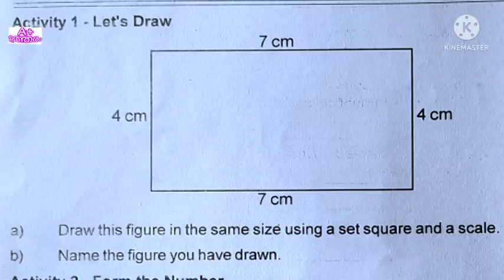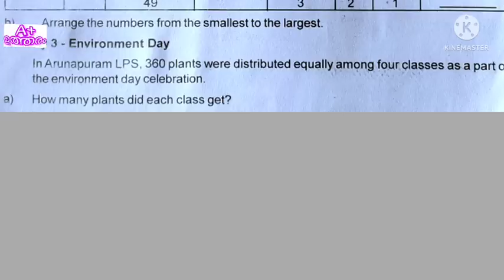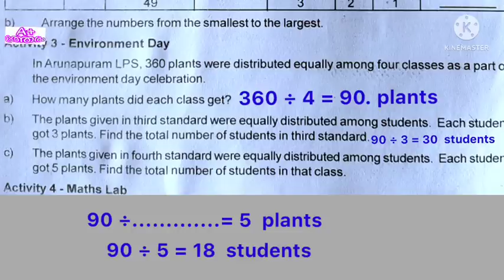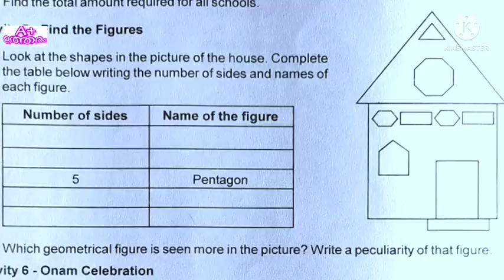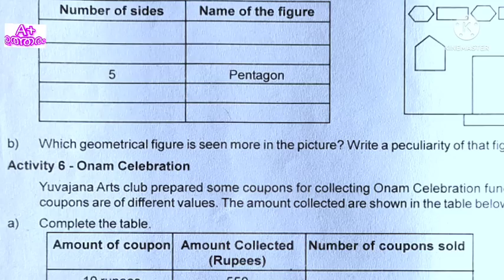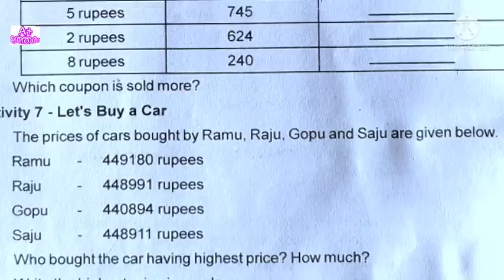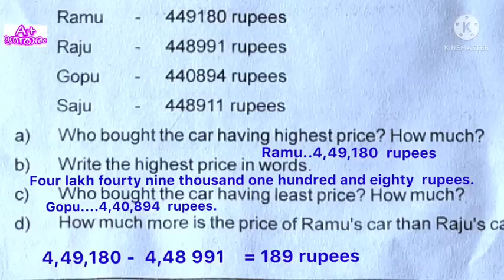class 5 maths English medium onappareeksha ഓണപ്പരീക്ഷ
5 class maths English medium question paper

നാലാം ക്ലാസ് ചോദ്യപേപ്പർ

അഞ്ചാം ക്ലാസ് ചോദ്യപേപ്പർ